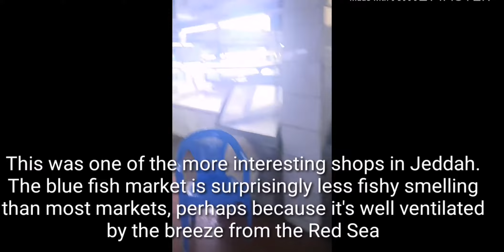FISH MARKET | JEDDAH |SAUDI ARABIA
The central fish market located near to corniche ..There are a huge selection of fishes with cheap prices compared to supermarkets..Lobsters and Shrimps are available for variety sizes..There are around 100 stalls inside the market..
                       Central Fish Market, Al Kurnaysh Rd, Al-Baghdadiyah Al-Gharbiyah, Jeddah
Hours